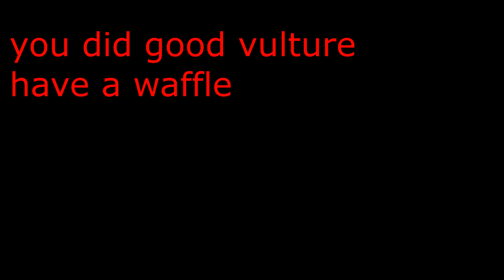Rainbow six siege with Vulture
playing siege with vulture yay waffles